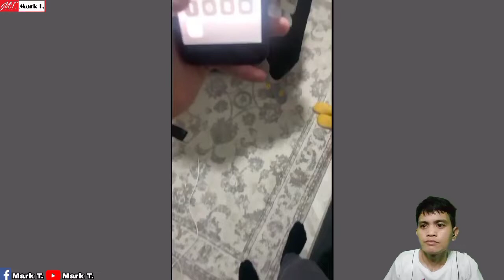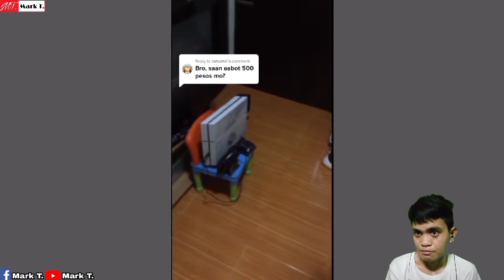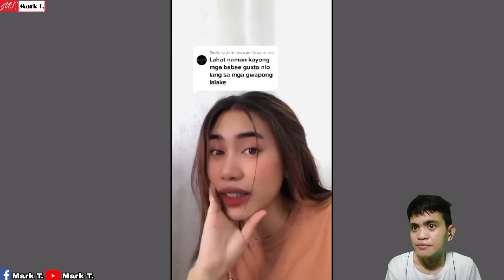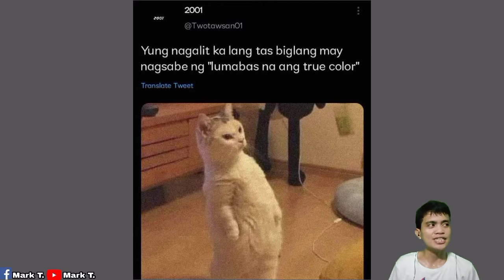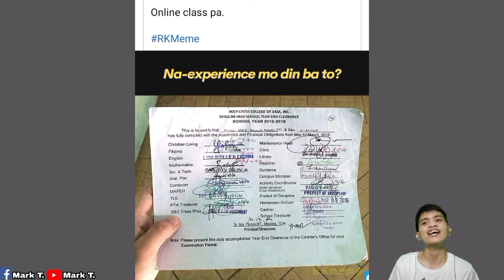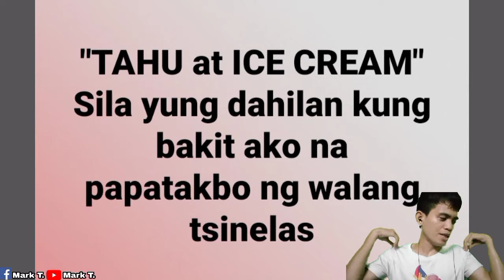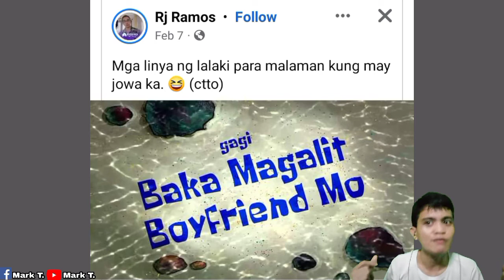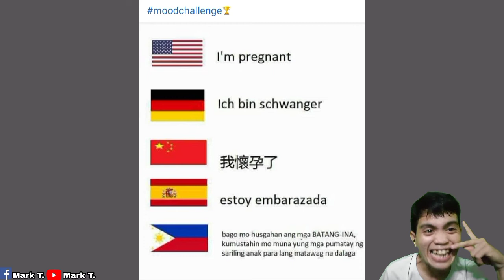Online Class ,Dasal Pag Tumawa Ka Minus Points Ka - PINOY MEMES, FUNNY VIDEOS COMPILATION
Struggle is Real Pag Pinag Lead Ka Ng Prayer Minsan eh Matatawa ka kaya Bawas Ang Ligtas Points Mo Sa Langit 😂😂 Syempre Good Vibes Nanaman Tong Dala Nating PINOY MEMES FUNNY VIDEOS COMPILATION And Don't Forget to Subscribe Thanks